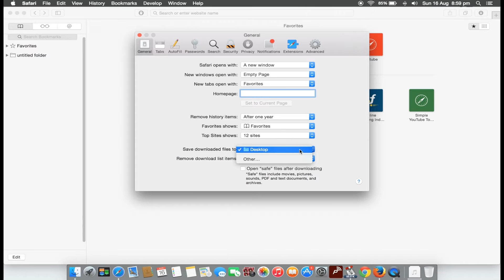Change Download Destination In Safari Chrome & Firefox